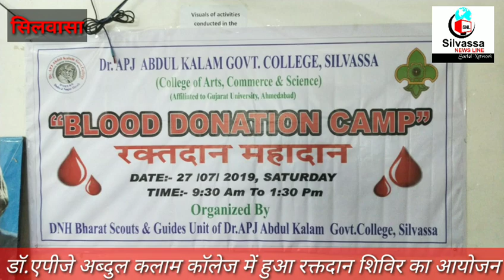अब्दुल कलाम कॉलेज में हुआ रक्तदान शिविर Dr.APJ Abdul Kalam College Organisatie Blood Donation Camp